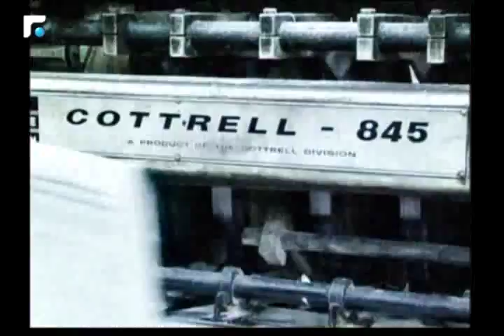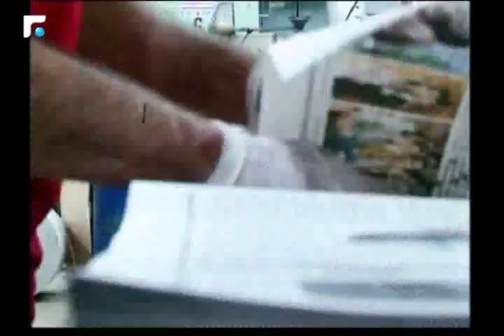كلام بيروت مع وزير الاعلام ملحم رياشي 14/06/2017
كلام بيروت مع وزير الاعلام ملحم رياشي